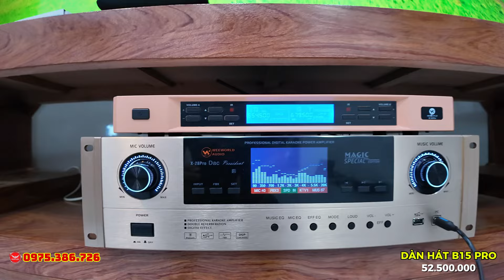"CÔ HÀNG XÓM MẤT NGỦ, CHẤT ÂM NGÂY NGẤT" Giao dàn karaoke B15 cho bác Châu, Huệ ở Nghệ An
Bộ dàn gồm:
1. Loa B15 Pro
2. Đẩy X28 Pro
3. Mic W321 plus
4. Sub S1800